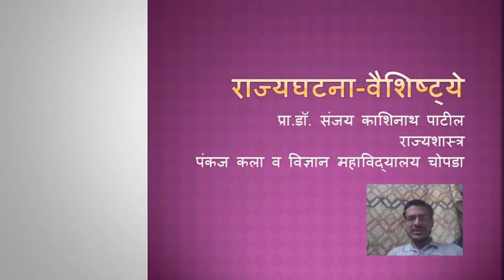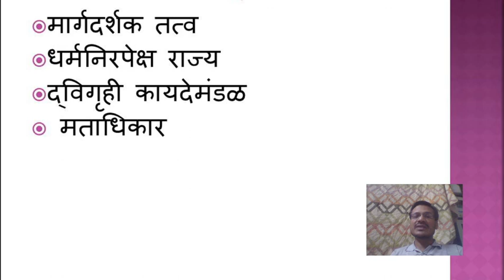राष्ट्रपती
Dr. Sanjay Patil, For fdp